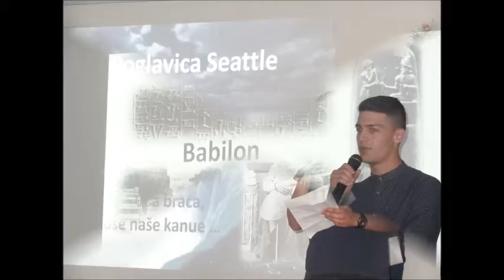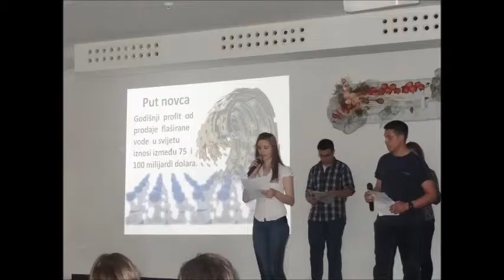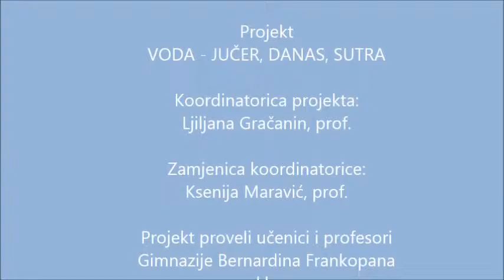Voda - jučer, danas, sutra - projekt Gimnazije Ogulin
"Voda- jučer, danas, sutra" je projekt učenika Gimnazije Bernardina Frankopana dorađen u sklopu Građanskog odgoja i obrazovanja za izvanučioničku nastavu 2014./2015. Sastoji se od 6. aktivnosti, a video prikazuje zadnju aktivnost 6. - Priredbu.

Učenici koji su sudjelovali u priredbi:
Filip, Franjković, Luka Atanasovski, Tea Žlimen, Marko Matešković, Kristian Polić, Antonia Salopek, Alen Tatalović, Petra Grdić, Anita Mejašić, Dajana Mamula, Natalija Vučetić, Matea Bertović, Danijel Orle, Izabela Vučić, Tomislav Špehar, Doris Bjelanović, Mia Kirasić, Domagoj Vuković

Koordinator projekta: Ljiljana Gračanin, prof.
Zamjenik koordinatora: Ksenija Maravić, prof.
Tehnička podrška: Elizabeta Ivčević, prof.

Fotografije i video uredila: Marijana Smolčec, prof.

Glazbena podloga:  The Kyoto Connection - Hachiko